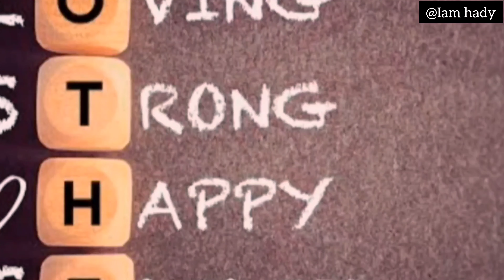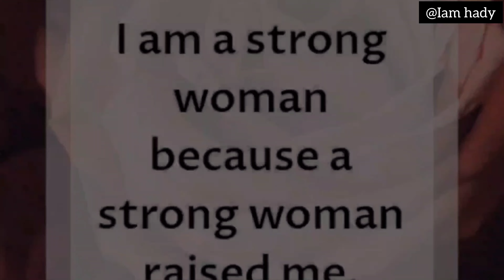I did this for 100 mothers🥰🥰🇺🇬//Uganda/African-celebrations#viral